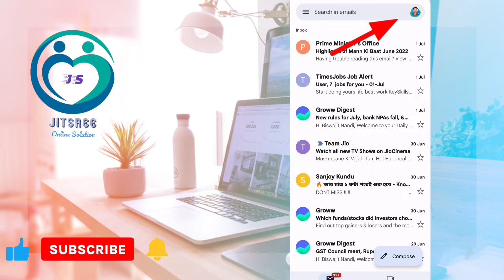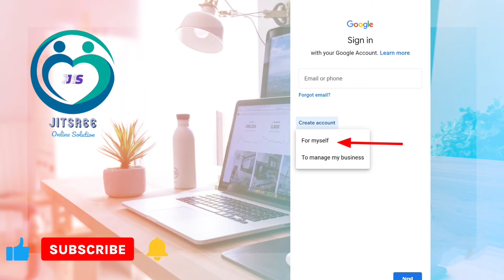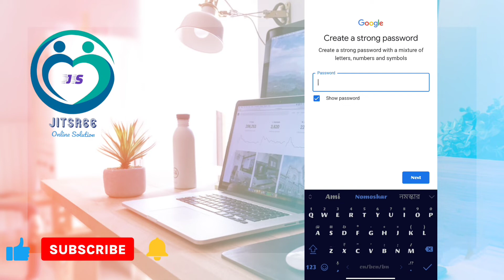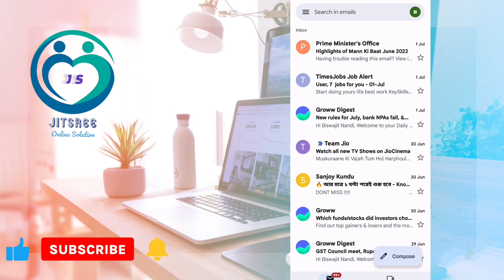How to Create Gmail Account 2022 in Mobile Bangla || Kivabe Gmail Account Khulbo